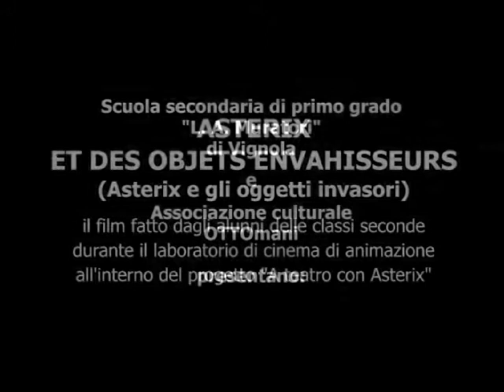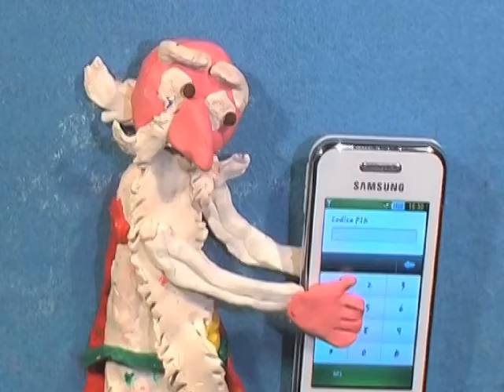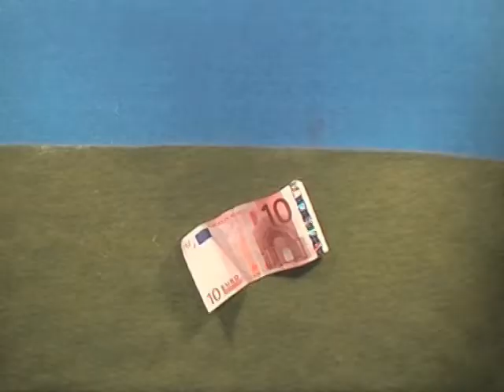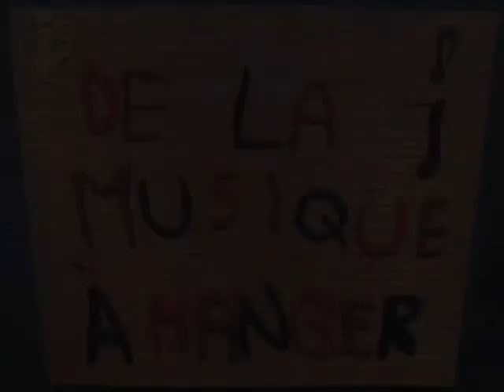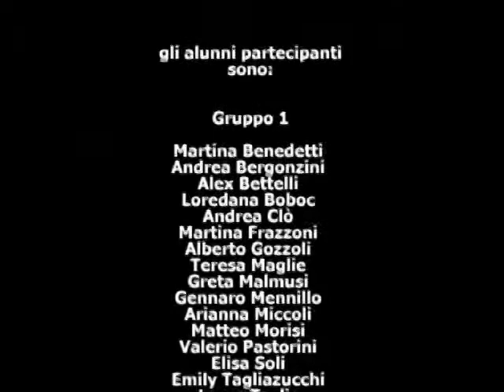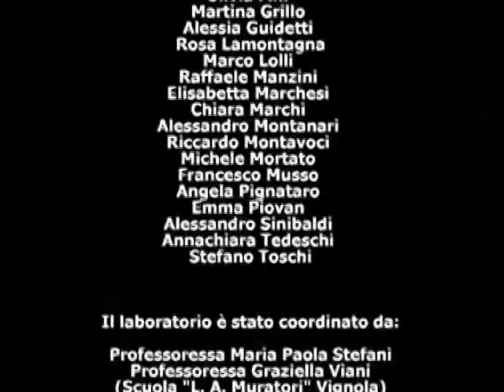Asterix et des Objets Envahisseurs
Cortometraggio animato in pasta da modellare realizzato da Associazione Ottomani con due gruppi interclasse di studenti (classi 2^) della Scuola secondaria di primo grado "L. A. Muratori" di Vignola (Modena) nell'ambito del progetto di supporto all'insegnamento della lingua francese "A teatro con Asterix"